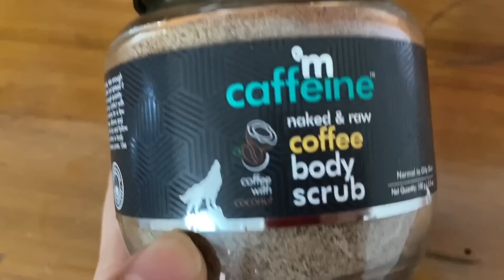Self care pamper Sunday | How to remove strawberry legs, PCOS Yoga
Self care Sunday vlog | Also sharing some PCOS Yoga asanas , How I deal with strawberry legs

I make youtube videos on fitness, beauty & lifestyle.Sharing parts of my life & experience/learning/research with you all. Have been training for different workout formats under professionals, for years now. All things I share on this channel is what I research/ experiment/use and apply in my own life and share it as a friend/well wisher. My aim is to try & help you live your life, fit, productive and motivated, maybe a little better than yesterday.
This channel is not responsible for your assumptions & actions. Also for the brands I recommend, I use them personally and then work with them, whether it works for you or not, is solely your concern. Also, please take prior notice if copying my videos or content.Any breach of this notice, will be reported. Thanks.